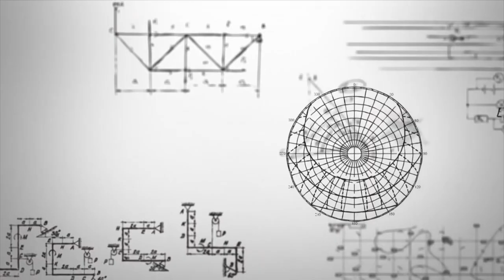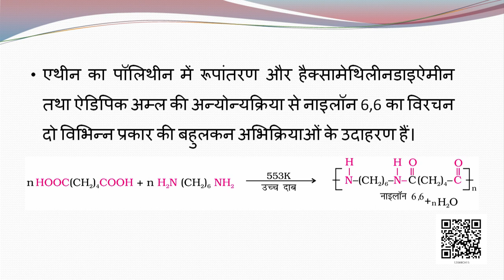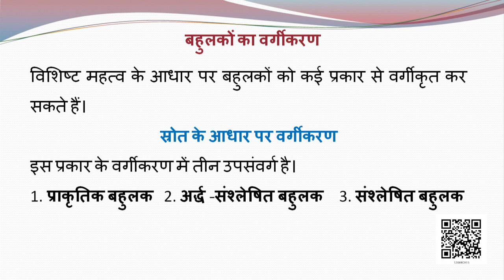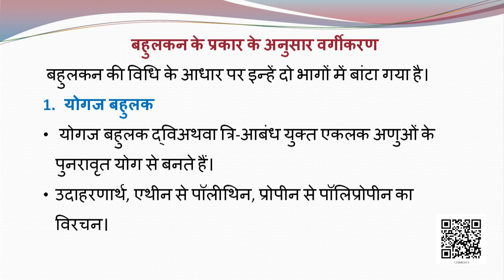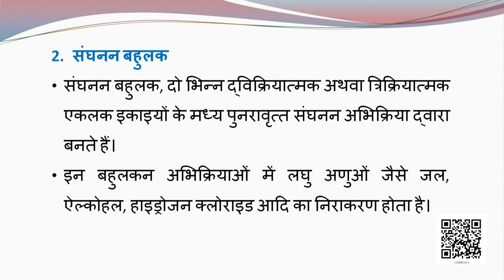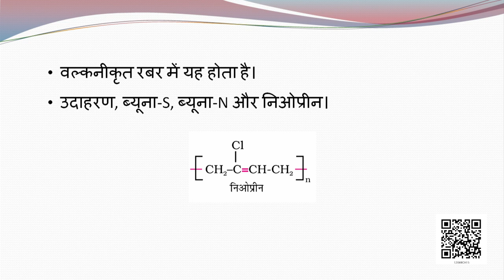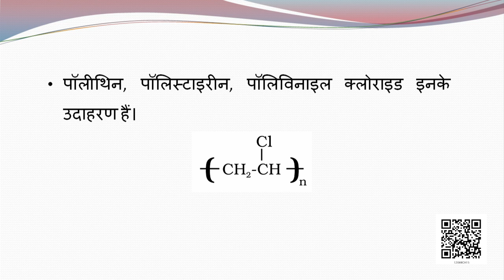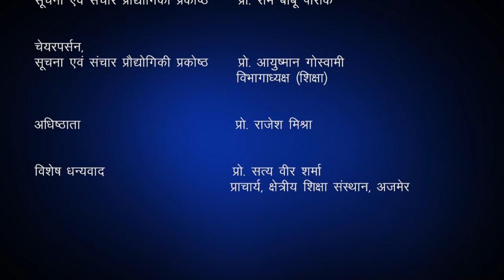Class 12 रसायन विज्ञान : पाठ 15. बहुलक (भाग 1)